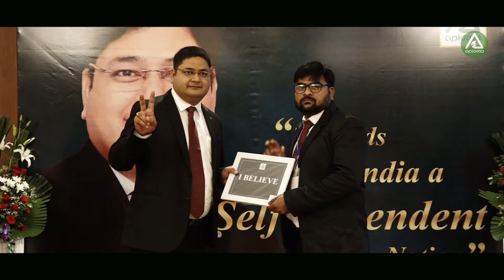25th Leadership Workshop Highlights I Hotel ITC Fortune I Aplomb Health Care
Aplomb Healthcare Limited  hosted the 25th Leadership Development Workshop at Hotel ITC Fortune in Lucknow .

Here is the summarize  highlights of the three days Leadership Development Workshop .